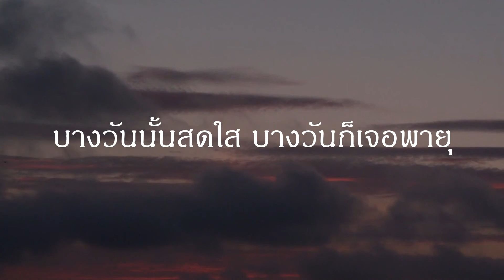บางวัน